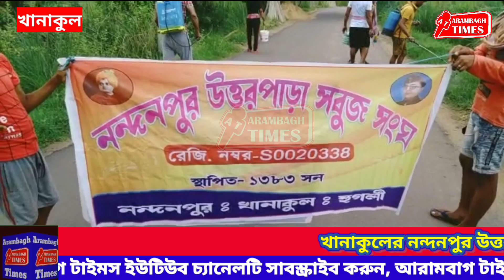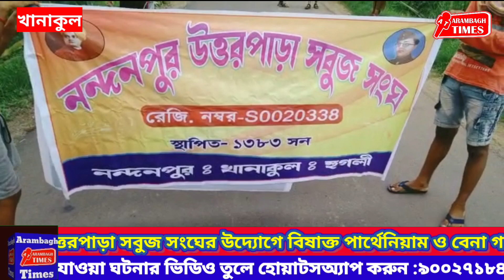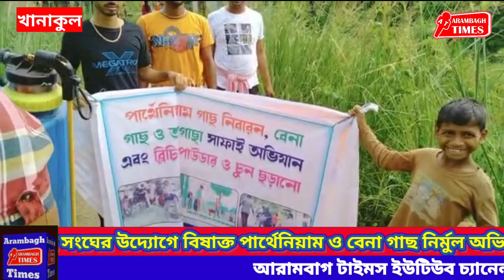খানাকুলের নন্দনপুর উত্তরপাড়া সবুজ সংঘের উদ্যোগে বিষাক্ত পার্থেনিয়াম ও বেনা গাছ নির্মুল অভিযান